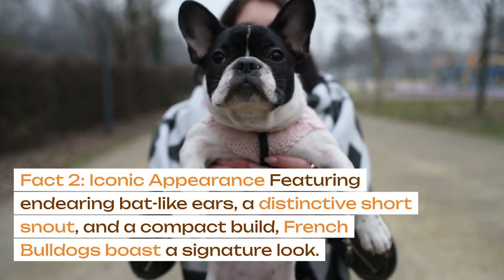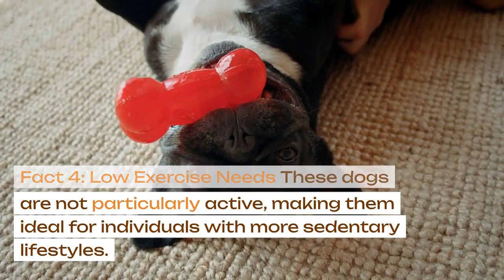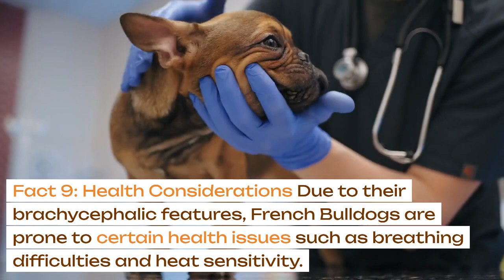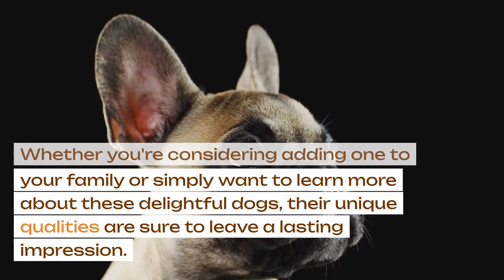10 Intriguing Facts About French Bulldogs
Learn about the beautiful breed french bulldog and interesting facts about them.